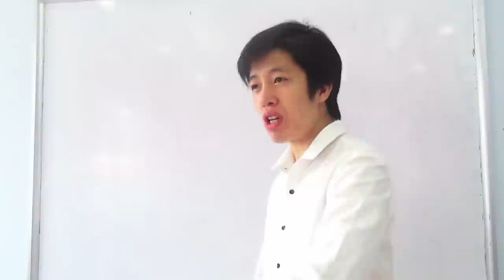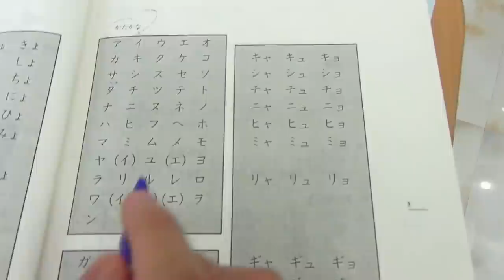Học là con chi chi